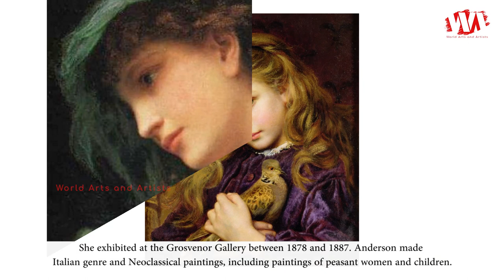Artist Sophie Gengembre Anderson (1823 - 1903) French-born British Painter | WAA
Sophie Gengembre Anderson was born 1823, died 10th March 1903, she was a French-born British artist who specialised in genre painting of children and women, typically in rural settings. She began her career as a lithographer and painter of portraits, collaborating with Walter Anderson on portraits of American Episcopal bishops. Her work, Elaine, was the first public collection purchase of a woman artist. Her painting No Walk Today was purchased for more than £1 million.

Her portrait, figure and Brittany landscape paintings were exhibited in October 1849 at the Western Art Union Gallery. Also exhibited was a three panel set of Victorian London scenes entitled The Ladder of Love, Anderson's work was widely exhibited at venues including the Royal Academy, the Royal Society of British Artists, and the British Institution.

She exhibited at the Grosvenor Gallery between 1878 and 1887. Anderson made Italian genre and Neoclassical paintings, including paintings of peasant women and children. At a time when it was difficult for women to have a successful artistic career, these paintings, generally made by men, allowed for her to have a successful career.